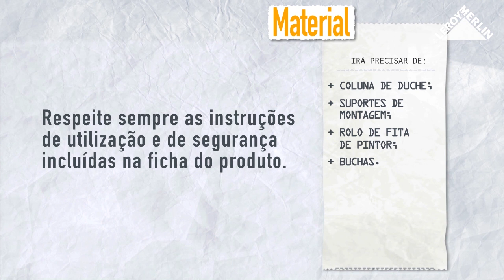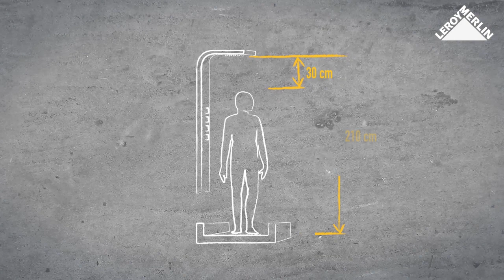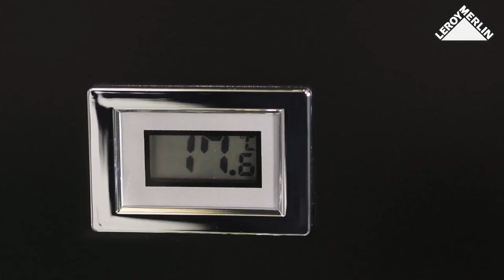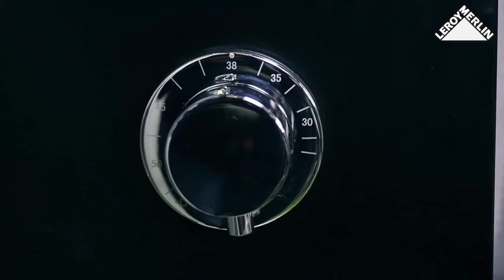Como instalar uma coluna de duche | LEROY MERLIN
A LEROY MERLIN convida-o a descobrir como instalar uma coluna de duche.